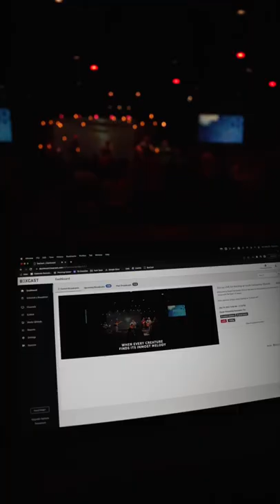The latest tech booth setup at South Fellowship Church.